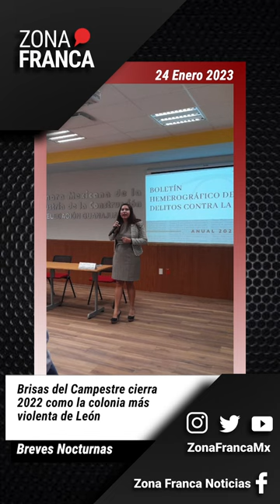Breves nocturnas 24 de enero 2023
Estas son las noticias más destacadas de Guanajuato

- Brisas del Campestre cierra 2022 como la colonia más violenta de León

- Celaya cubre gastos médicos de 700 mil pesos de policías heridos

- OCL ve inoportuno aumentar transporte público; CCEL defiende el incremento